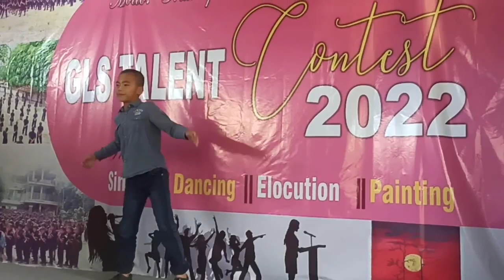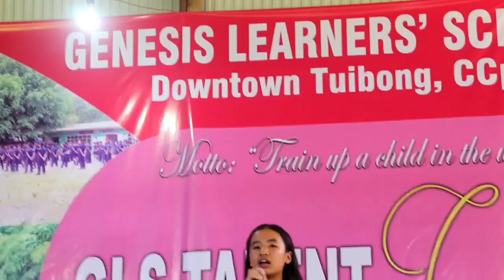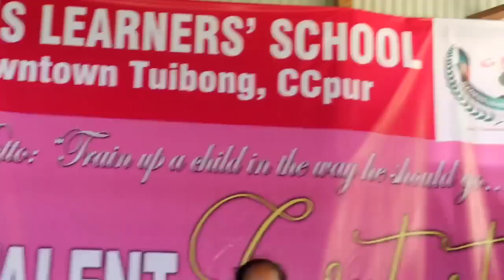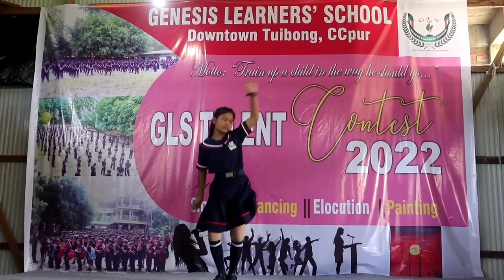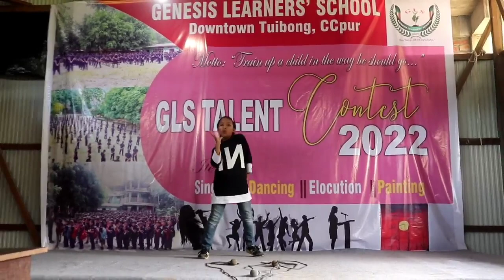GLS TALENT CONTEST 2022 || SCREENING